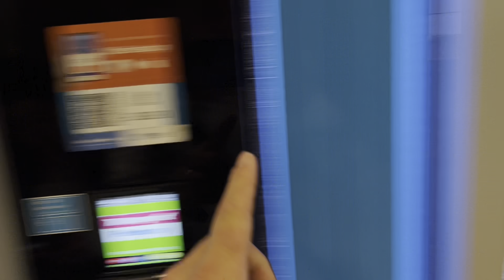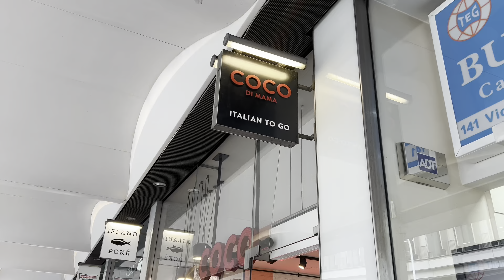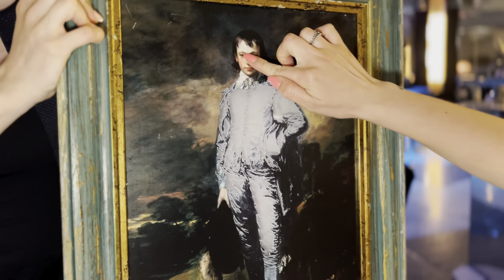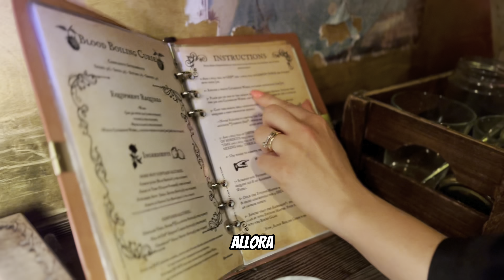POSTI ASSURDI A LONDRA! - PRIMO GIORNO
Primo giorno dei tre passati in una delle città più eccentriche al mondo!
con un ora e mezza di sonno sul groppone, non ci siamo tirati indietro e abbiamo girato un bel pezzo di Londra (29'000 passi in una giornata mica male).
Ammirando per la prima volta il Big Ben,il spettacolare di cambio guardia,il pranzo più bello della nostra carriera da creator al Park Row (locale a tema batman ).
Tornando attivi dopo una sosta di 2 ore per non perderci uno dei locali più magici al mondo ! insomma come primo giorno ne abbiamo combinate, ma una chicca super bella è il finale in un locale a tema breakingbad .

Vieni a trovarci sui nostri social pubblichiamo ogni giorno su Instagram e TikTok! E dai un'occhiata agli sconti super!
Dove trovare tutto questo ? Nel link qui sotto!